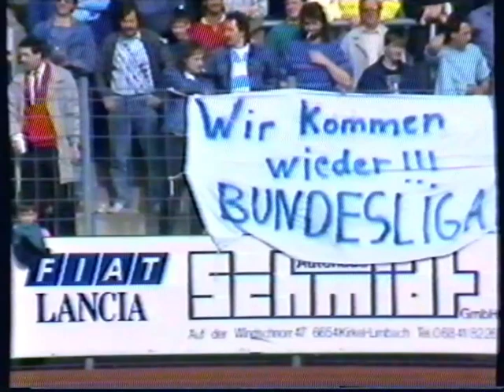1988/89: FC Homburg - Alemannia Aachen 1:1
23.Spieltag in der 2.Liga